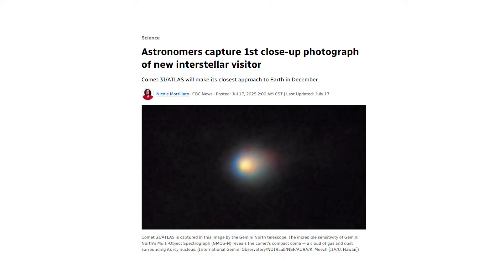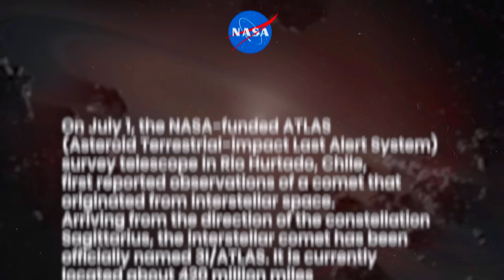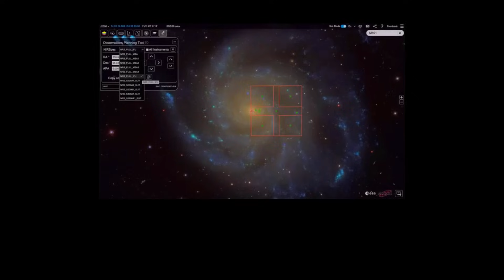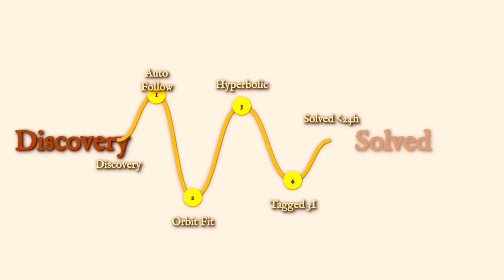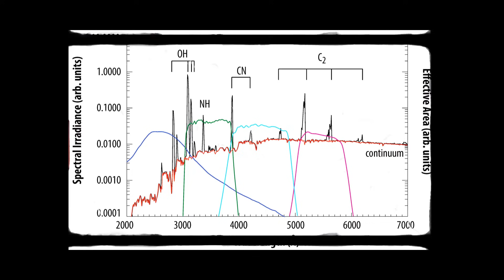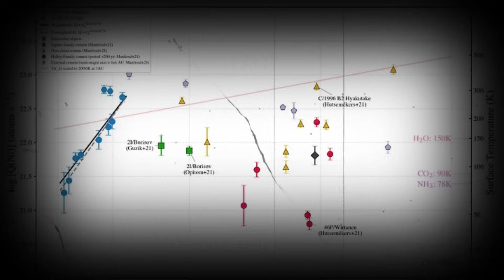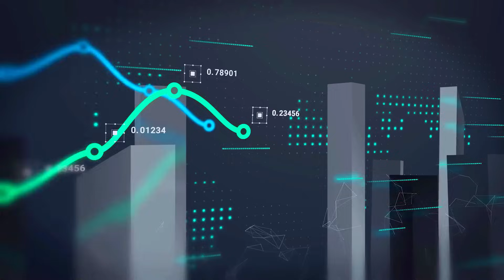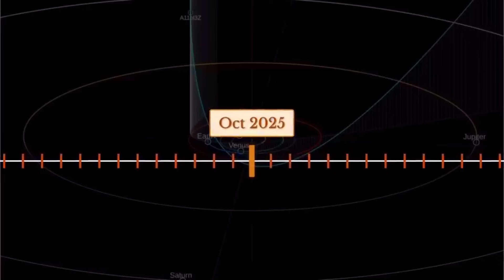3I/ATLAS: Older Than the Sun? Shocking Discovery Explained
3I/ATLAS may be older than the Sun itself — possibly more than 7 billion years old. This isn’t just another comet. It’s rewriting what scientists thought they knew about interstellar objects, the Milky Way’s past, and even the origins of life.

📌 Topics covered in this video:

Why astronomers believe 3I/ATLAS predates the Sun, linked to the Milky Way’s thick disk
How its extreme speed proves it’s truly interstellar
First-ever close looks from Hubble, JWST, Gemini South, and VLT
A shocking chemical profile: CO₂ dominating over water in an 8:1 ratio
Strange nickel detections without iron — a puzzle no comet should show
What its October 2025 perihelion near Mars could reveal

How this discovery reshapes ideas about comets, planetary systems, and cosmic history

What experts and news outlets are saying:

Live Science: “3I/ATLAS could be the oldest comet ever observed… predating our solar system by billions of years.”

Space: “With one of the highest CO₂ ratios ever recorded, its chemistry doesn’t match anything in our Solar System.”

AP News: “Its growing coma and tail reveal it’s becoming active as it approaches the Sun — but poses no threat to Earth.”

📚 Sources:

NASA James Webb Space Telescope infrared spectroscopy
Hubble Space Telescope deep imaging
ESO Very Large Telescope observations
Gemini South imaging
Swift ultraviolet detections
ATLAS survey, Harvard-Smithsonian astrophysics studies